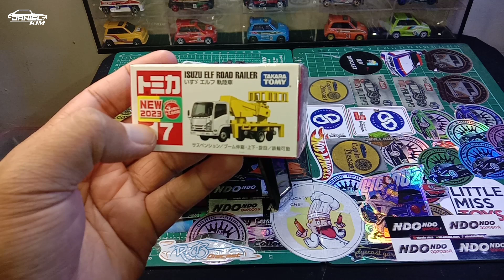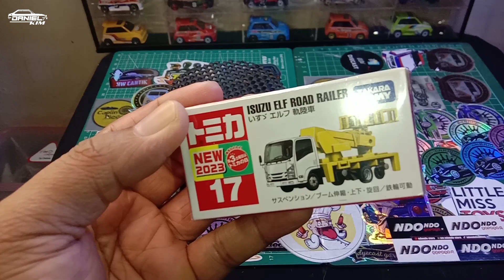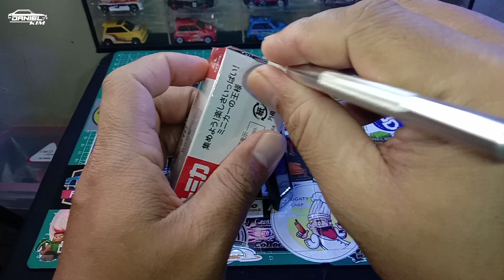MENU KITA HARI INI MAINAN TRUCK-TRUCKAN TOMICA ISUZU ELF ROAD RAILER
mainan hotwheels mobilmobilan mainantruk semboblock diecast isuzuelf kitchen legendstour minigtdiecast MANTAAAPPPPUUU BANGKUUUU MENU KITA HARI INI MAINAN TRUCK TRUCKAN DARI TOMICA ISUZU ELF ROAD RAILER. LANGSUNG KITA UNBOXING,REVIEW DAN BONGKAR DAN KITA CARI TAU TUGAS DARI TRUCK ISUZU ELF ROAD RAILER INI YA